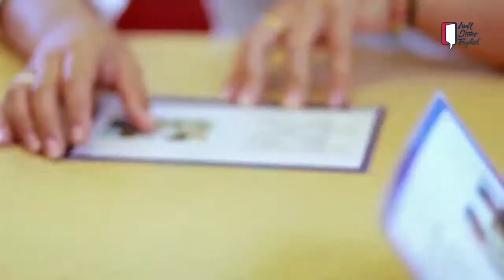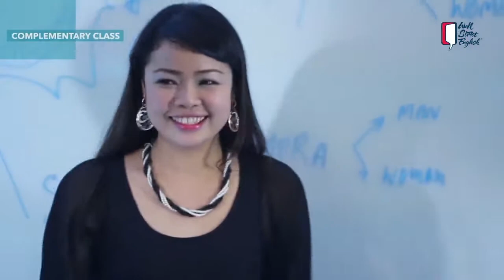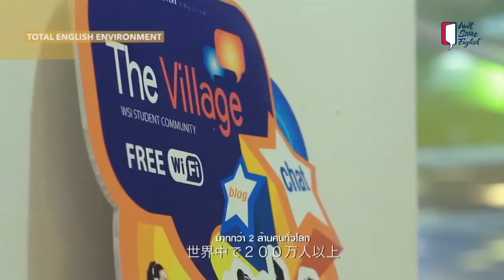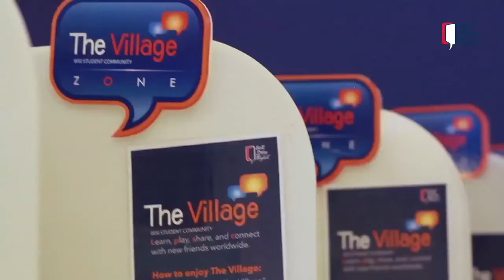Wall Street English MULTIMETHOD - The Best English Learning Method (TH)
Find out why MULTIMETHOD, exclusively at Wall Street English, is the best English learning method available. Watch our official VDO showcase now!

หลักสูตรการเรียนภาษาอังกฤษแบบ MULTIMETHOD เอกสิทธิ์เฉพาะวอลล์สตรีทอิงลิชเป็นยังไง? ทำไมถึงได้รับการยอมรับว่าเป็นหลักสูตรภาษาอังกฤษที่ดีที่สุดในโลก? ค้นหาคำตอบได้ในวิดีโอนี้เลย!

เยี่ยมเว็บไซต์ของวอลล์สตรีทอิงลิช ประเทศไทย

เรียนภาษาอังกฤษกับ Wall Street English Anytime ในที่ช่องทางเหล่านี้

ailand